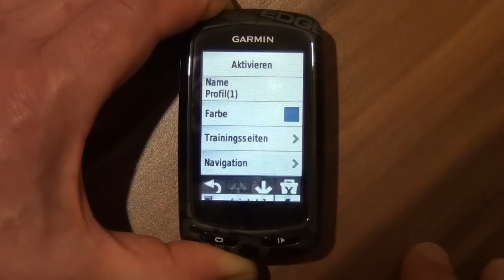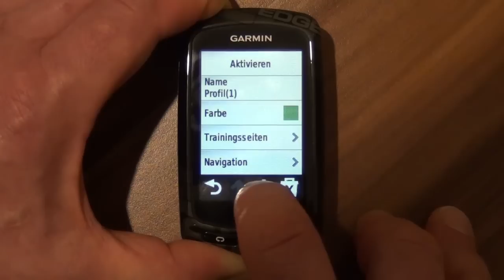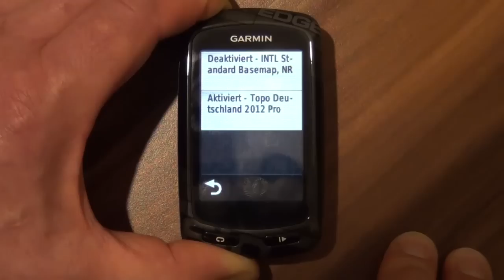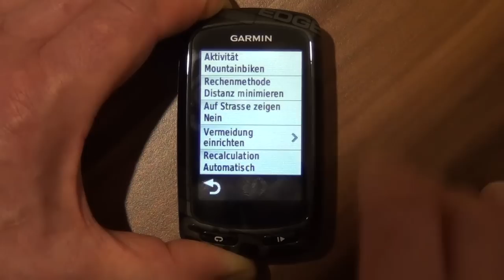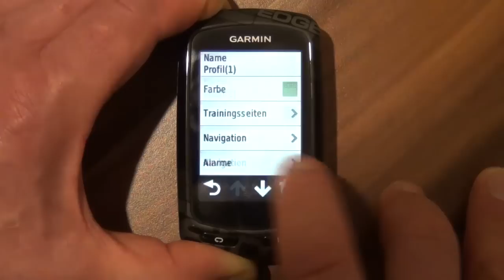Garmin Edge 810: Aktivitätsprofil erstellen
In diesem Tutorial zeige ich wie man bei einem Garmin Edge 810 ein Aktivitätsprofil erstellt.